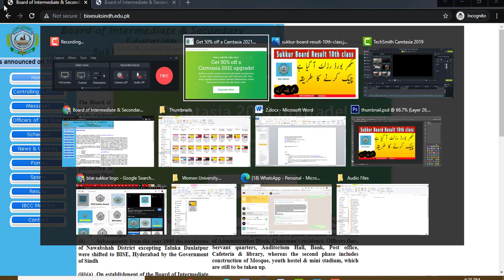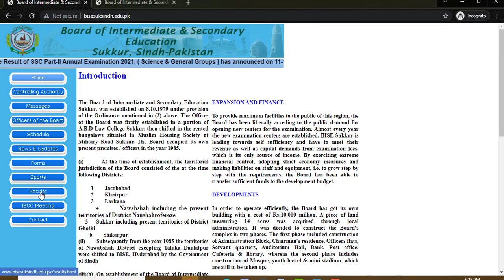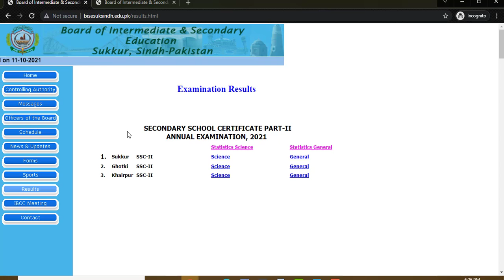Sukkur Board Result 10th Class 2021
BISE Sukkar Board 10th class result 2021 is announcing in October 2021. The result was a little early as expected by the previous year. Board of Intermediate & Secondary Education Sukkur is an important academic board of Sindh which has the authority to conduct annual and supply exams of 9th .
result.